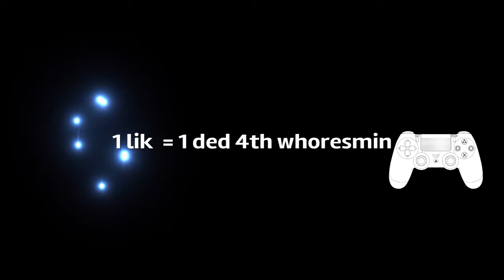INSANE REACTION TO OPENING AN ENGRAM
Made with Sharefactory (tm)

me opening an engram rip headphone users